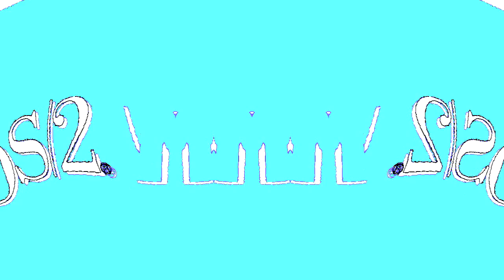Preview 9000 OS/2 Warp 4 Effects (Sponsored By Preview 1982 Effects) in W Major 1190